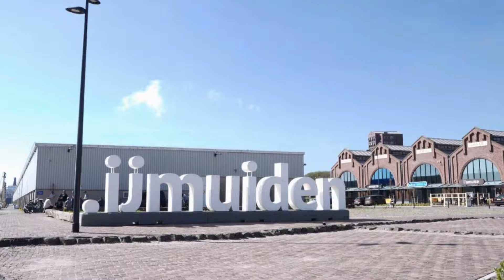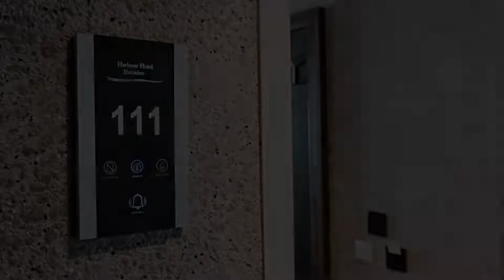Harbour Hotel IJmuiden, IJmuiden, Netherlands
About Property:
Offering free WiFi, Harbour Hotel IJmuiden is set in IJmuiden, 2.1 km from Wijk aan Zee Beach and 2.5 km from Ijmuiden Beach. The property is situated 2.8 km from Bloemendaal aan Zee Beach, 1.5 km from Lighthouse IJmuiden and 2.4 km from Seaport Marina IJmuiden.
The rooms in the hotel are equipped with a kettle. All rooms come with a TV, and certain units at Harbour Hotel IJmuiden have a river view. The units feature a private bathro...
Property Type: Hotel
Address: 31 Halkade, 1976 DC IJmuiden, Netherlands
Searching For
1. Harbour Hotel IJmuiden - IJmuiden - Netherlands
2. Harbour Hotel IJmuiden - IJmuiden - Netherlands Address
3. Harbour Hotel IJmuiden - IJmuiden - Netherlands Rooms
4. Harbour Hotel IJmuiden - IJmuiden - Netherlands Amenities
5. Harbour Hotel IJmuiden - IJmuiden - Netherlands Offers and Deals
Audio Credit:
Track Title: Subway Dreams
Artist: Dan Henig